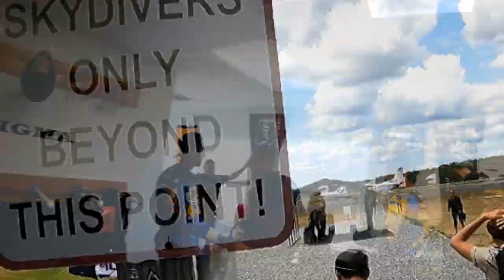Alejandro loved his skydive!!